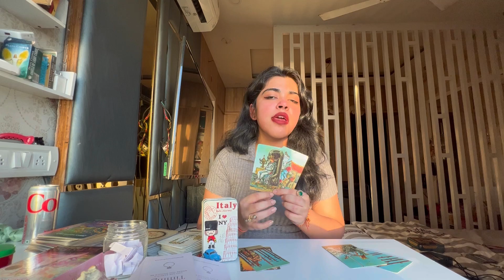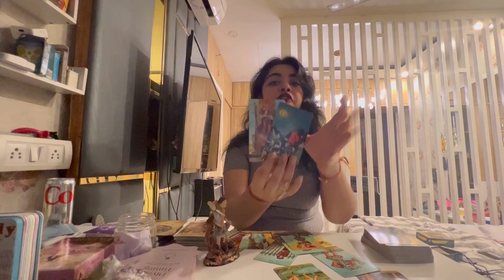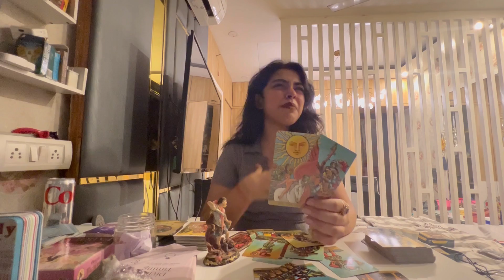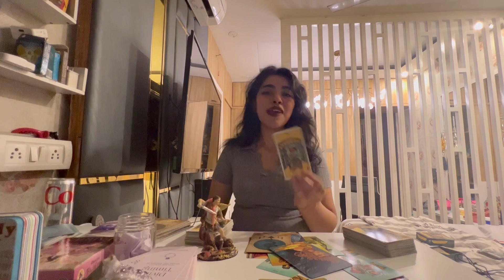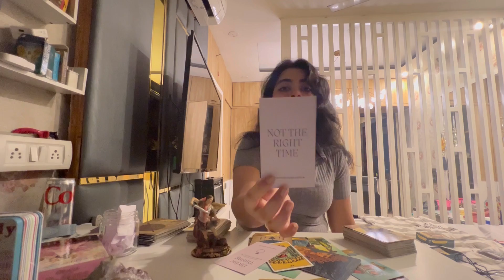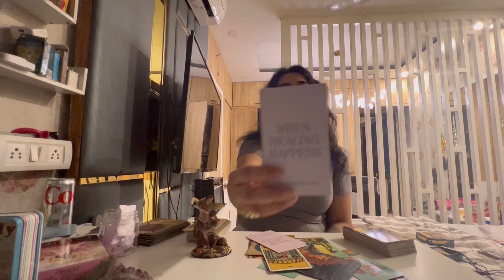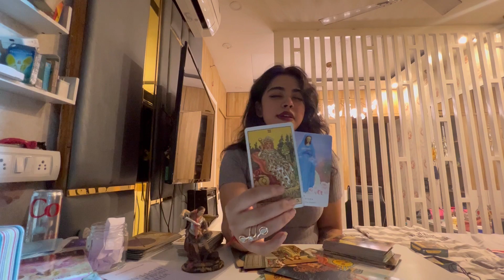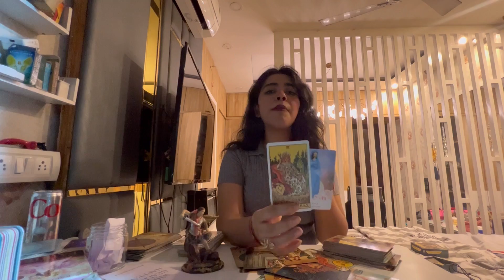Apke person ka dark side kya hai ? 😢😈 [Timeless] || Tarot Reading (Hindi)